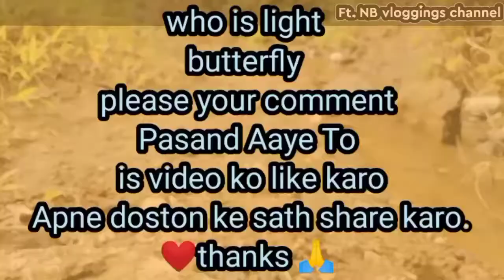butterfly flying beautiful nature in HD video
Aaj ki video aise hi amazing butterfly ki ki video aap Sabke Liye Ye do butterfly ke upar video Lekar Aaya Hai ham.

Dekhne Mein bahut khubsurti se banaa hai jo aap log Dekhe to Pasand aaega is video ko
Khud ne bhi nahin pata butterfly Ki Duniya Ne Itna Na Khoob Surat Hoti Hai butterfly sach mein main bhi aise butterfly Kabhi Nahin Dekha isliye is video ko aap Logon Ko Dikhane ke liye nai nai Banai hai...

Agar is video ko Pasand Aaye To like karo Apne doston ko bhi share karo is video ko Aisi Aur Bhi dekhne ke liye Ye Meri channel ko co subscribe karo Aur Bhi aage Aise hi hi amazing video dekhne ke liye.